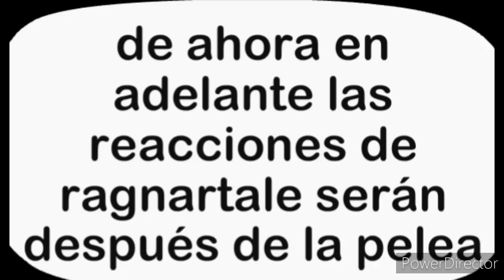RAGNARTALE reacciona a CLOSE TO YOU